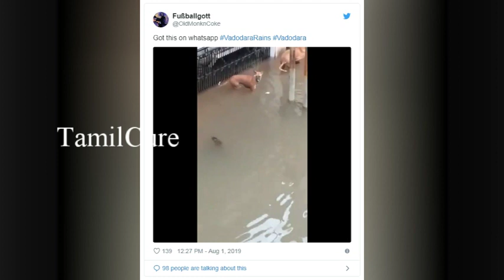வதோதரா தெருக்களில் வெள்ளப்பெருக்கால் ஆற்றிலிருந்து அடித்துவரப்பட்ட முதலைகள் மக்களுக்கு அதிர்ச்சி